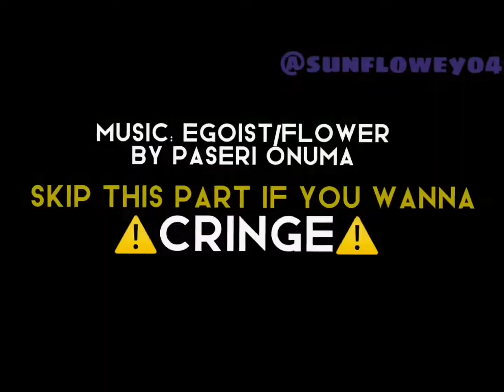Dream aus | egoist/flower | sunfloweyy